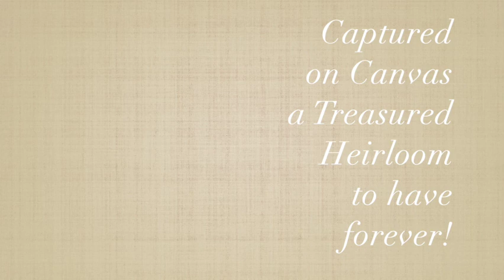Live Event Painting -Wedding Boston Park Plaza 3 19 22 - Artist Linda Marino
Live Event Painter, Linda Marino, on location at Boston Park Plaza, Boston MA, for Kayla and Steve's Wedding 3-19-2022. A wonderful unique wedding gift to give to the bride and groom to celebrate their special day, capturing this day on canvas, a treasured heirloom that they will cherish forever!

Linda Marino is a professional artist and live wedding painter located in Branford, CT. She travels around Connecticut, Rhode Island, Massachusetts, New York, New Jersey and select destinations capturing each wedding or special event with her unique vision and years of experience.

FREE GUIDE: How to Hire the Perfect Live Wedding Painter - If you're looking to hire a live painter and not sure where to start, I've put together a valuable informational guide to hiring a live painter. Here's the link to download a free copy